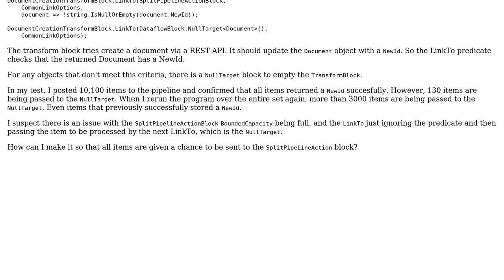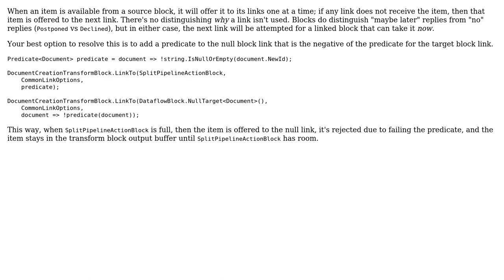Transform Block linking to multiple targets with predicate not working as expected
With thanks & praise to God, and with thanks to the many people who have made this project possible! | Content (except music & images) licensed under CC BY-SA | Music | Images & others | With thanks to user Stephen Cleary user SeanOB and the Stack Exchange Network Trademarks are property of their respective owners. You are responsible for your own actions.